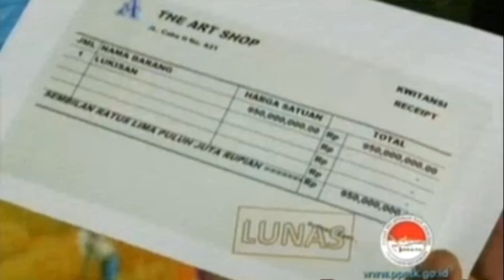Iklan PPATK Tentang Pelaporan Barang Jasa